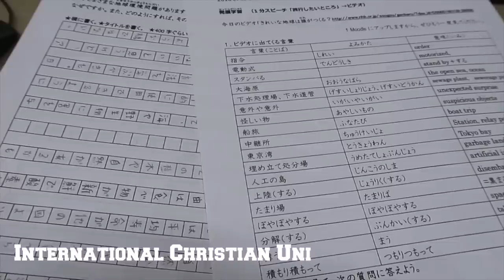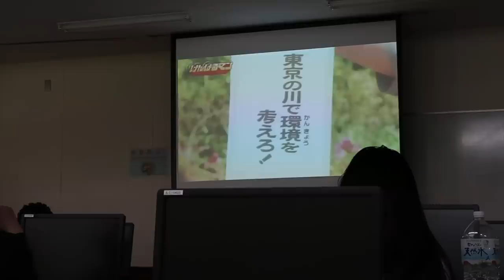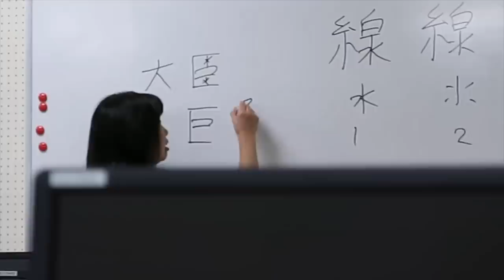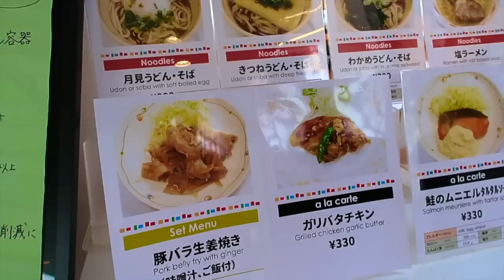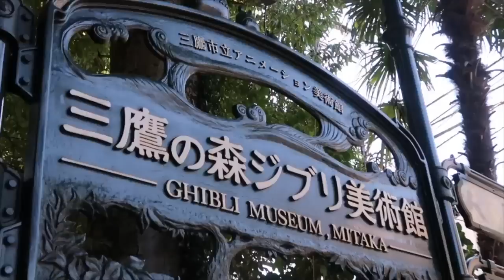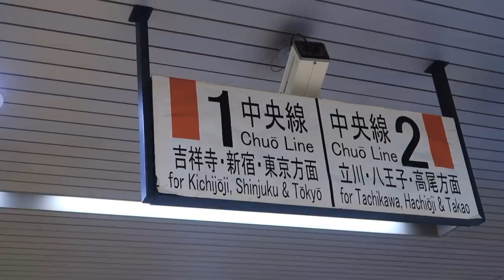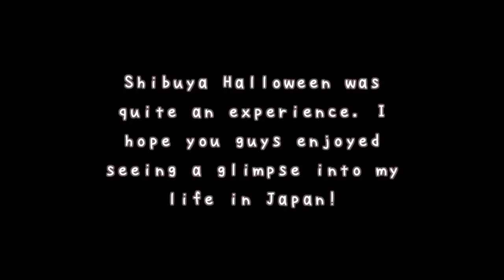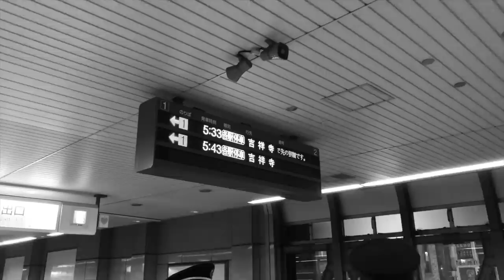Day In The Life At Japanese University: International Christian Univ. ♡ とある日国際基督教大学 [ICU Vlog]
My daily life attending International Christian University in Tokyo, Japan as a Study Abroad Student! I attended ICU as an exchange student during Fall quarter through UCEAP. I hope you all enjoy getting an inside look at a Japanese University! Also, since this was filmed on Halloween, you'll get to see a bit of what 'Shibuya Halloween' is like as well. I hope you guys enjoy! Huge thanks to Giorgia (IG @gvr.k) for filming and my friends for being in the video! ♡

2018年の秋とある日国際基督教大学で。５年間ぐらい日本語を勉強してるから、日本語の勉強のためICUに来た。日本語と平和教育の授業を取った。ICUの教職員本当にありがとうございました。澁川先生はとても優しい先生で、澁川先生のおかげで私の日本語を上達できた。たくさん友達を作って、凄い楽しかったよ。ICUで留学のプログラムオススメ！

♡ How did you learn Japanese? 日本語の勉強方法 ♡
Also, I majored in Japanese at university! Communication Studies was my minor.

♡ How did you apply to ICU? ICUに申し込み方法 ♡
My home school is UCLA, so I applied through the University of California study abroad You have to be a UC student to apply through this website, but if you're not, you can still apply through ICU's website.

♡ How much did it cost to study abroad? 留学はいくら ♡

Snapchat (@) Lesweetpea

Hi, I'm Paris originally from southern California, currently living in Tokyo, Japan! ♡ I post videos about Japan, Lifestyle & Beauty! I went to UCLA and studied Japanese Language & Culture + Communication Studies. I also studied abroad twice in Japan at 国際基督教大学 [ICU]. I'm conversational in Japanese and am currently working towards N2 level! ♡

#306 PORTAL Apartment & Art POINT, 4-17 Sakuragaokacho, Shibuya-ku, Tokyo 150-0031